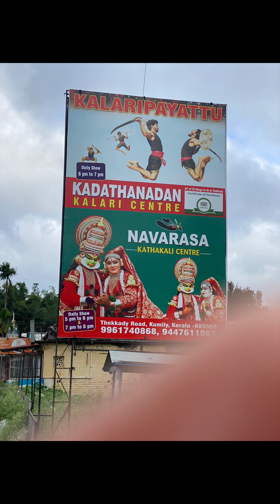Kathkali in Elephant camp, Thekkady